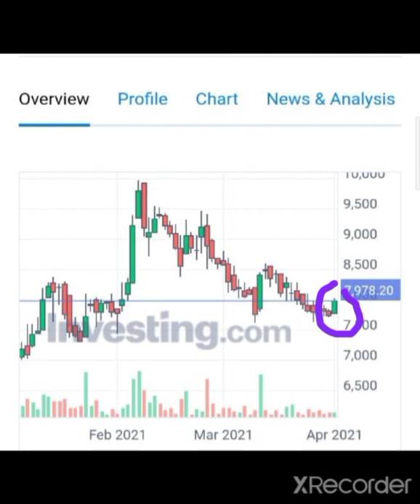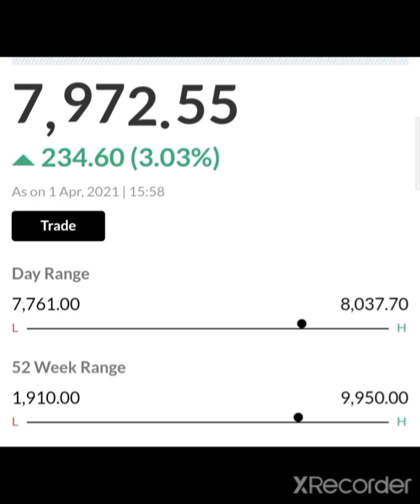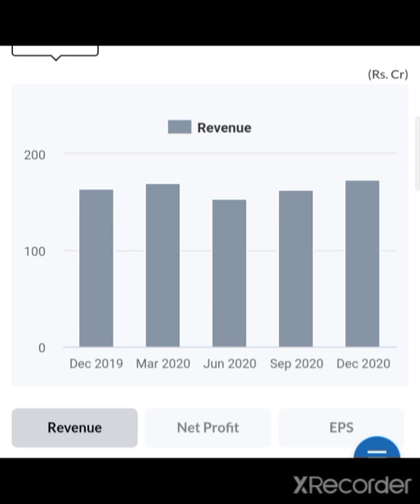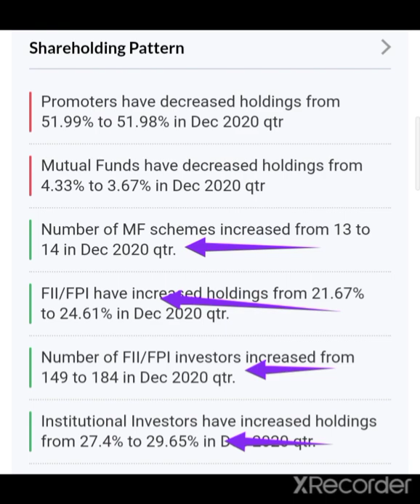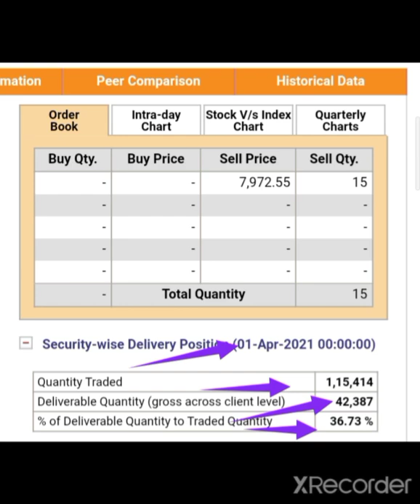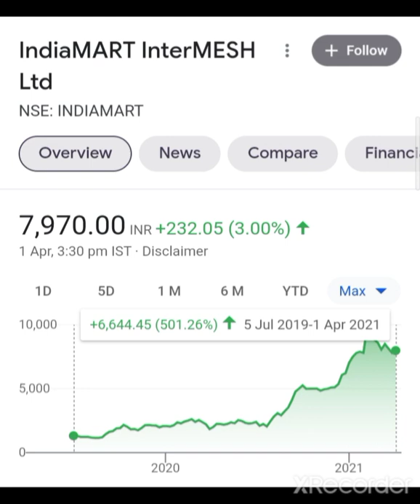💥🤑Indiamart Share Target(8500+) indianMart Share Latest News indianMart Stock latest news indianMart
IndiaMART InterMESH Ltd , indianMart stock
indianMart Share anylasis, indianMart Share News, indianMart Share, indianMart stock Breaking News, indianMart latest news, Indiamart share, indianMart stock, indianMart stock indianMart
indianMart Share anylasis, indianMart stock Anylasis Indiamart Share Target's
Indiamart Stock latest news
Indiamart Share Anylasis
Indiamart Share
Indiamart Stock Analysis
Indiamart Stock Target's
Indiamart Stock
Indiamart Share Full fundamental Anylasis